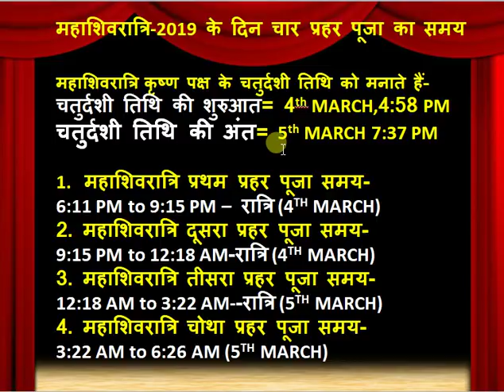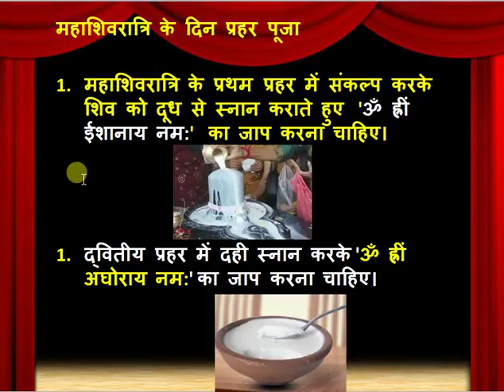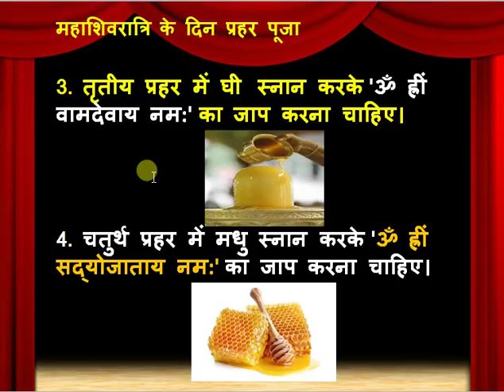महाशिवरात्रि पूजा का सही समय चार प्रहर पूजा से मिलेगा जीवन में हर सुख